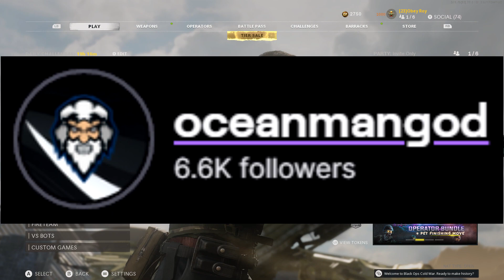"This dude is HACKING!" (BEST Black Ops Cold War Sniping)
Timestamps:
Intro : 0:00
Cold War Season 4 Sniping Highlights / Clips : 0:51
INSANE Collateral Combined Arms Sniping Tactical Nuke : 6:49
? : 8:16

Combined Arms Collateral
NEW MAP RUSH in Black Ops Cold War
SNIPERS ONLY MOSHPIT IS BACK in Black Ops Cold War!
NEW Faceoff 6v6 Gamemode
NEW 12V12 Moshpit Gamemode
Cold War Cronus Zen Accusations
Cold War Hackusations
prestige master season 4
Cold War Sniping Tips
FASTEST BEST LW3 Tundra Gameplay
FASTEST BEST LW3 Tundra Class Setup
FASTEST BEST M82 Barrett Gameplay